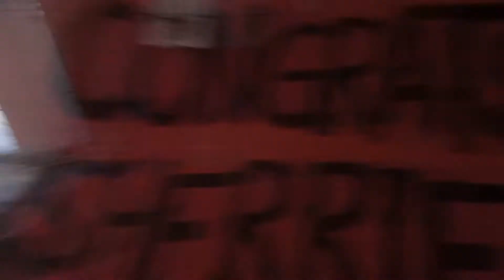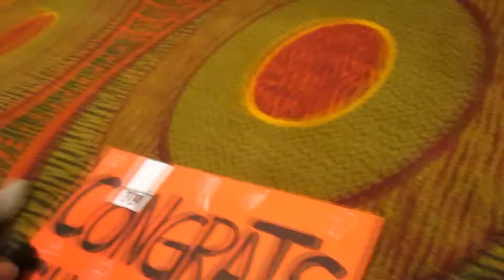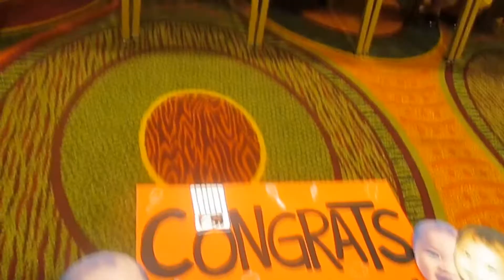Graduating college!! - June 22, 2015 - verrievlog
Hey everyone! Hope you enjoy this new vlog. Be sure to give it a THUMBS UP as well :) Thank you guys! Love you all!! ;)